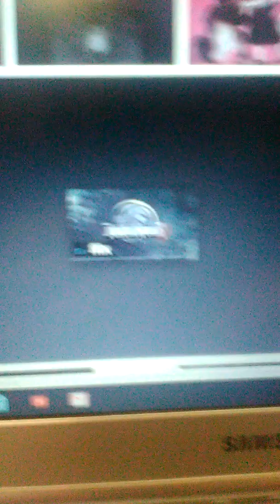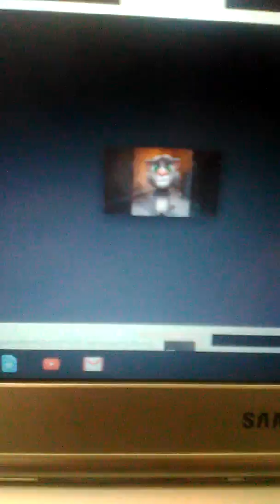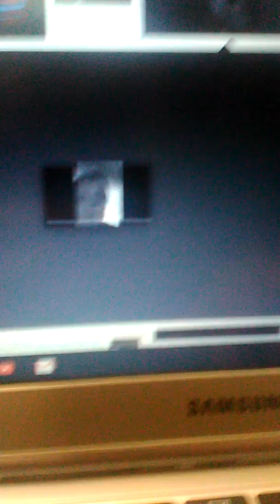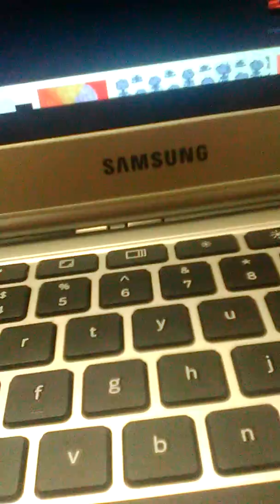Googling myself 2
This is me googling my self for the 2nt time